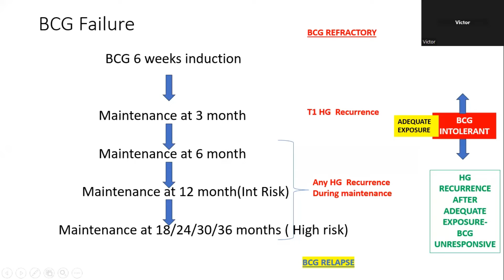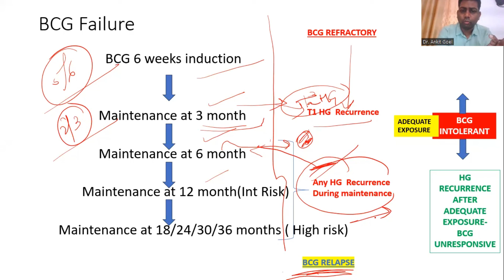BCG Failure Bladder Cancer | FRCS Urology Preparatory Course|Dr Ankit Goel ,FRCS Urology(Gold Medal)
BCG Refractory Ca bladder | BCG Failure | FRCS Urology Preparatory Course |
BCG Unresponsive Ca bladder